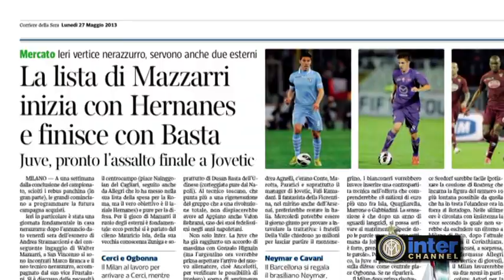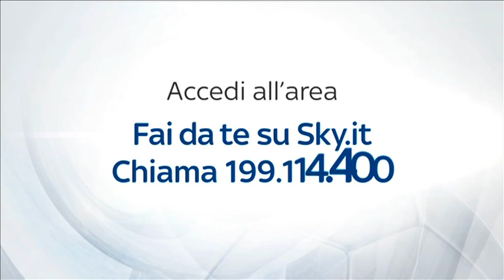PALINSESTO ESTIVO INTER CHANNEL